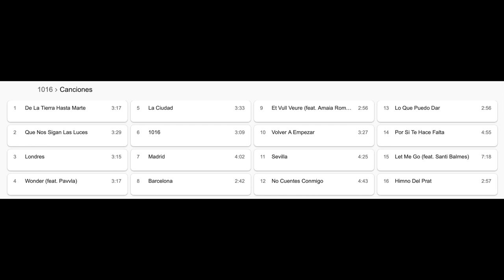ALFRED GARCÍA Álbum '1016' | Análisis & Top 5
Nueva entrega de OT 2017 LANZAMIENTOS. En ésta ocasión analizamos el disco '1016' de Alfred García